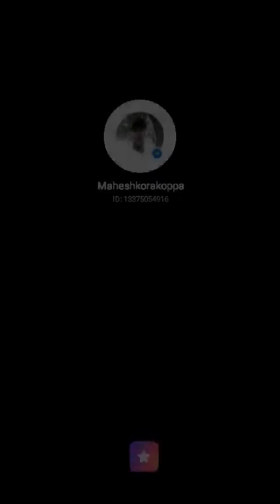October 26, 2020